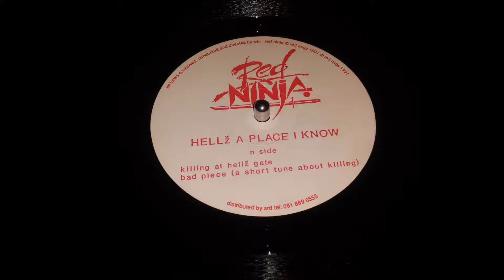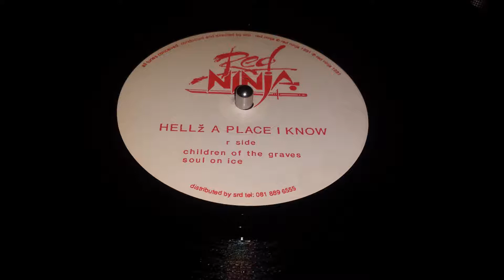WBI Red Ninja - Bad Piece (A Short Tune About Killing)